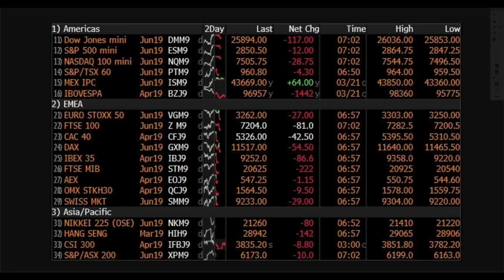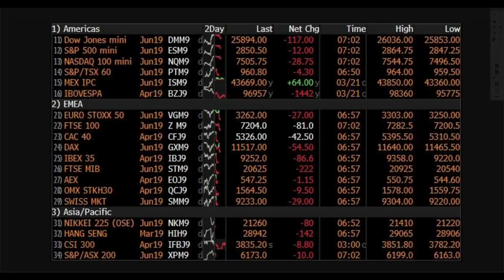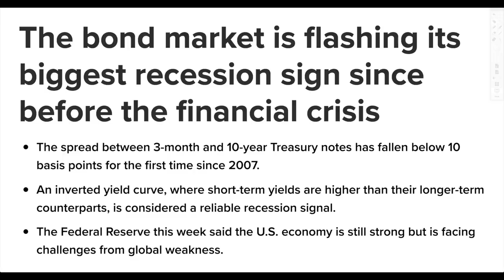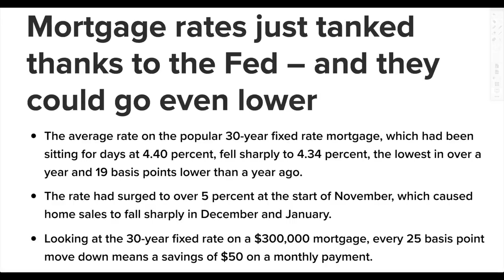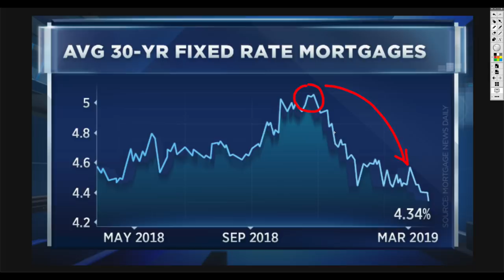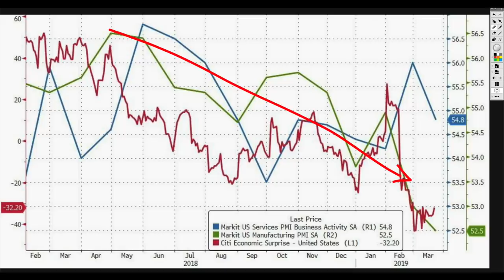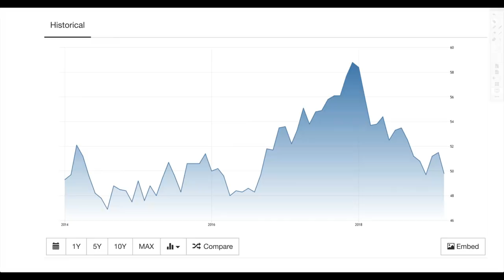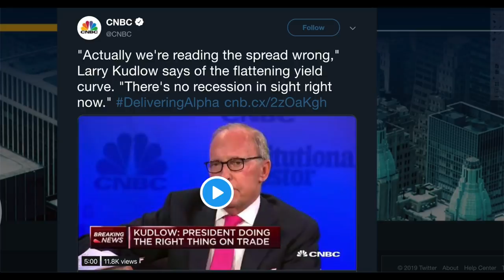Stocks DROP as Most Important Yield Curve INVERTS! Biggest Recession Signal Since 2007!